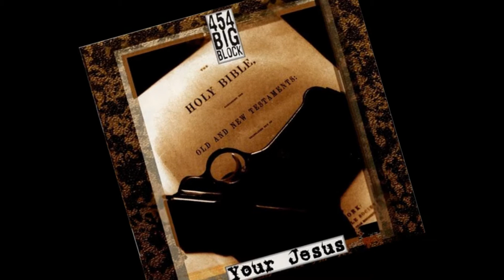454 Big Block: Dead Inside